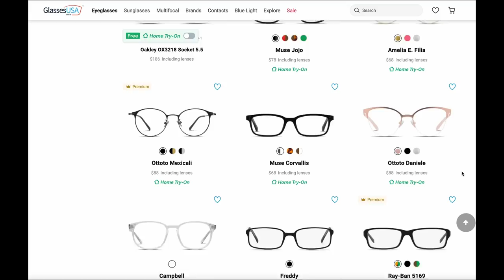RODNEY ALCALA: THE DATING GAME KILLER // CREEP WEEK PART 1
What are your thoughts on part 1 of this case?

SPECIAL THANK YOU TO THE BOOK: The Killing Game: The True Story of Rodney Alcala (WildBlue Press True Crime) By Alan R. Warren.